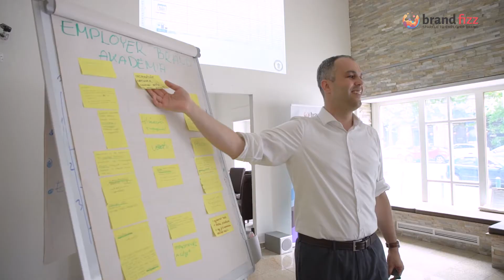Mit tanulhatsz az Employer Brand Akadémián?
Nézd meg, milyen ismereteket sajátíthatsz el képzésünkön, és kövess minket még több hasznos videóért! ;)